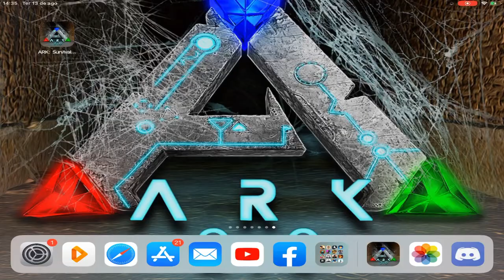Nova MASMORRA The Crystalline Depths com NOVO BOSS AQUÁTICO / BRUTAL 100% - ARK SURVIVAL EVOLVED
Galera entrem no link e assine o abaixo assinado para melhorar o ark mobile

SERVIDOR QUE CRIEI PARA OS BRs
Nome do Server: JOJOMORTAL
Modo: PVX e PVX_CLOCK aos sábados e domingos

Obs: O Servidor fica em UNNOFICIAL na região NA
**Iniciante ganha level 40 e uma base se quiser

Downloads abaixo.

Caso não apareça pra você é por que seu celular não é compatível!

Gameplay no iPad Pro 10.5”

jogando ark survival evolved mobile no iphone
jogando ark survival evolved mobile no ipad
gameplay ark survival evolved mobile ios